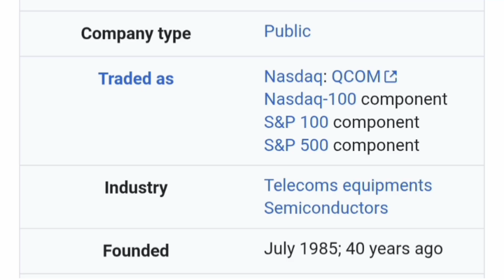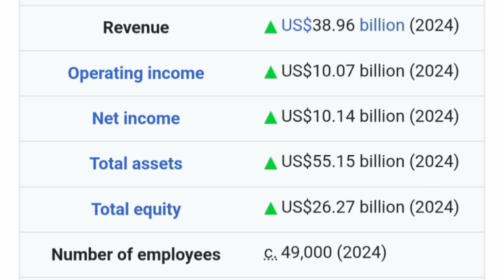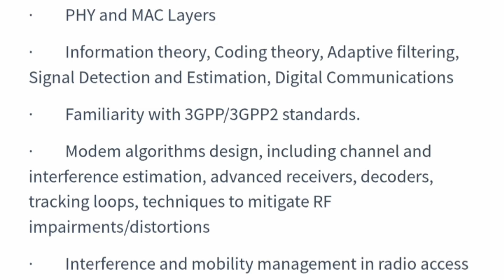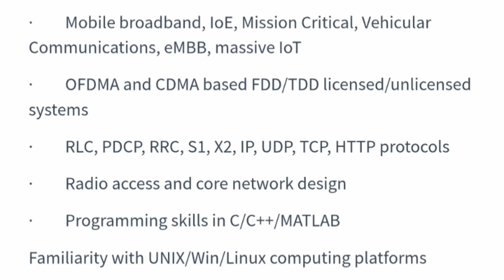🚀Qualcomm Internship for ece students|Internship for BTech Students|Internships for college students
🚀 Internship for ece students|Internship for BTech Students|Internships for college students|Hiring

🚀 Internship for college students|off campus hiring|Paid internships

Qualcomm is hiring Software Engineer Interns

Software engineer intern, software engineering internship, it internship in bangalore 2025, internship in chennai 2025, btech internships 2025, computer science internships india, cs internships for 2027 batch, jobs for final year engineering students, internship opportunities for engineering students, freshers jobs 2025 india, java internship projects, python developer internship, c++ coding internship, react node.js internship, full stack internship 2025, web development internship india, dsa for interviews, data structures and algorithms, cracking coding interviews, coding interview tips, resume building for internships, projects for resume engineering students, it jobs for freshers 2025, best internships for engineering students, off campus placements 2025, internships that pay well in india, top companies internships india, career in software engineering, tech jobs for students

how to get an internship, software engineering internship, how to get internship in india, how to get an internship with no experience, internship advice for college students, how to get internship, internship tips for college students, free online internship with certificate, best internship opportunities,